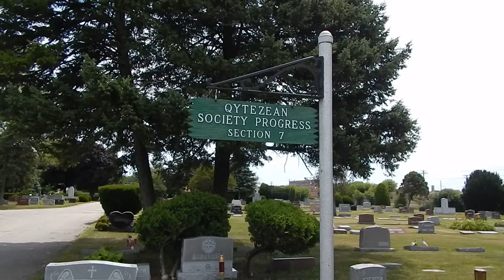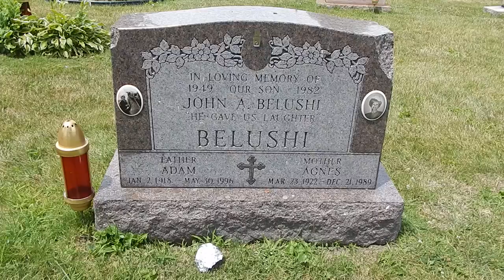John Belushi Cenotaph....or is it? Elmwood Cemetery & Masoleum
Comedian John Belushi's Cenotaph located in Elmwood Cemetery & Masoleum in River Grove, Illinois. His exact resting place is shrouded in mystery.  Is he buried in MA or could his final resting place really be near Chicago, Illinois with his parents?